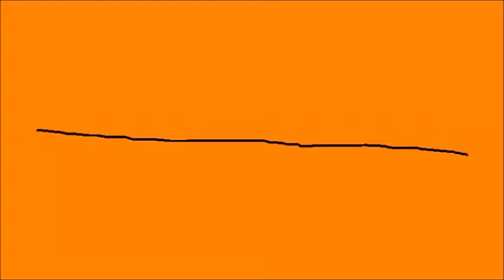Resident Evil 5 Ps3 Walkthrough Level 11